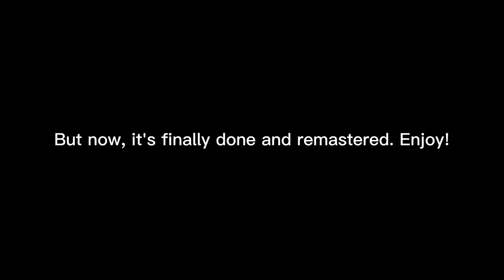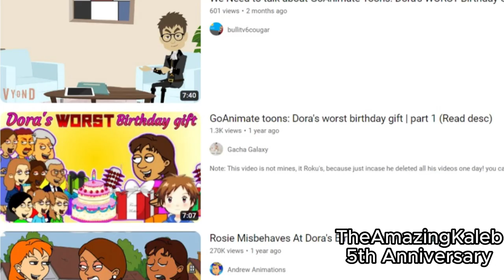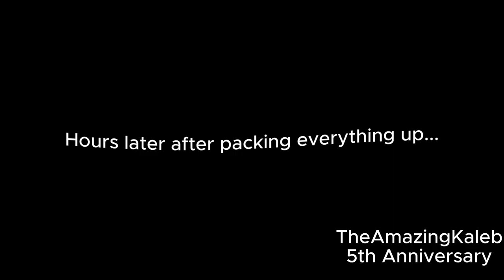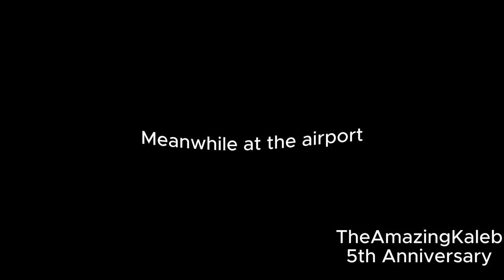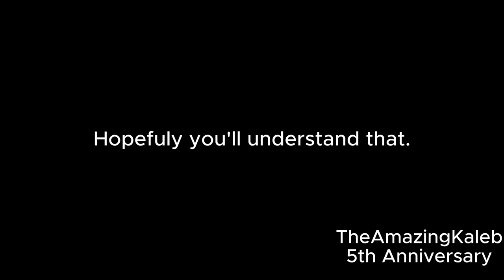GoAnimate Toons: Dora and her Family moves out of Go City [PREQUEL REMASTERED 2023 VERSION]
In this exciting prequel remastered GoAnimate Toons video from 2023, Dora and her lovable family decide to pack up and leave Go City. But why? Join Dora the Explorer and his family on a thrilling adventure as they head back to Nickelodeon Studios. But their journey takes an unexpected turn when they come face to face with the notorious child abuser Roku Kun the Vyonder. Will Dora and his family be able to confront this evil mastermind and put an end to his dark reign? Buckle up and get ready for a heart-stopping ride filled with twists, turn, and unforgettable moments. Watch now for an action-packed animation that will keep you hooked till the very end!

Requested by @supernova105

Sorry for the wait, guys!

oh, and by the way, this video is not meant to make fun of or criticize GoAnimate users or Vyond Users like Roku Kun the Vyonder. i would NEVER do that ever. but news flash: HE FINALLY DELETE HIS OWN DORA'S WORSE BIRTHDAY GIFT VIDEO ON HIS CHANNEL, BUT THAT DOESN'T MEAN THEY CAN FORGIVE HIM FOR HIS CRIMES!

Cast:
Julie as Dora
Veena as Elena
Catherine as Abuela
James as Cole
and Joey as @RokuKun3 and i'm sorry i found the wrong voice.